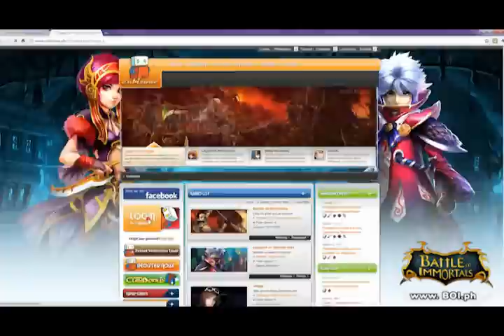Battle of Immortals Philippines: Currency Tutorial